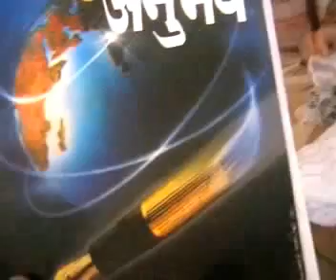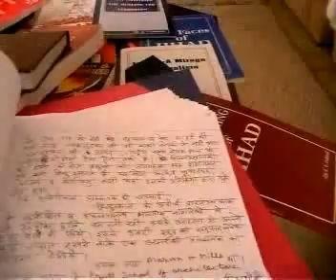Sri P.N.Oak Reminances by his daughter at Pune.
The answer is no. It cannot be. And it isn't as has been proven. The Taj Mahal is as much a Islamic structure as is mathematics a muslim discovery! The famous historian Shri P.N. Oak has proven that Taj Mahal is actually Tejo Mahalaya-- a shiv temple-palace. His work was published in 1965 in the book, Taj Mahal -